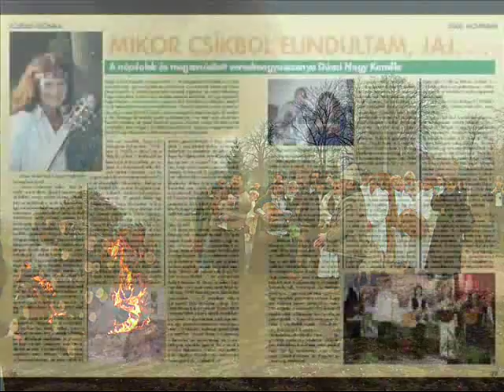Dévai Nagy Kamilla : Legyen elég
Krónikás Zenede